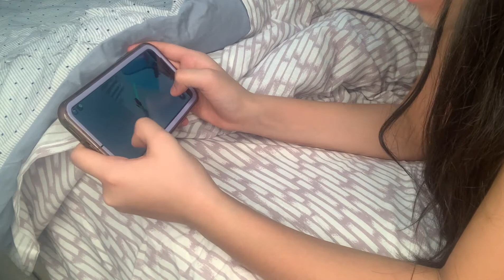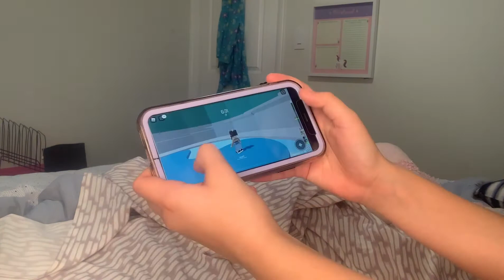WHAT OUR PARENTS SEE VS WHAT WE SEE!!!💥 || with Bri&Bara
It means so much to us!💕 if you like these types of videos go on our instagram and comment or dm us!🎊 see you guys tommorow! byeeeee!
-Bri&Bara

🔴TIMESTAMPS🔴
0:00 intro
0:38 bed time
3:24 brushing hair
5:26 snack time
8:17 play time
9:26 games
10:13 byee!

✨what apps did we use to edit?
📸CapCut-video
📸InShot- video
📸iMovie- video
👀CapCut/Phonto/canva - thumbnails

✨Have you watched these yet?ʕ•́ᴥ•̀ʔっ

✨Remember to stay positive and be kind!

✨Here in this channel we upload latest news during the week(Monday through Friday). And mini vlogs and stuff that  on the weekend!(Saturday and Sunday!)

✨Have a great day and we will see you guys tomorrow!
xoxo
Bri&Bara